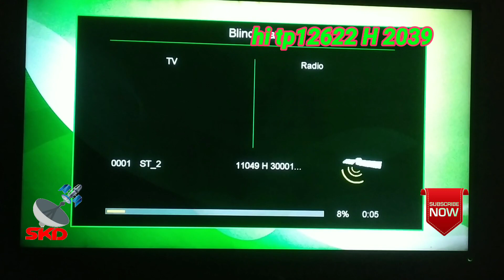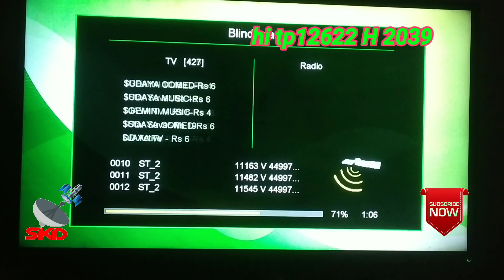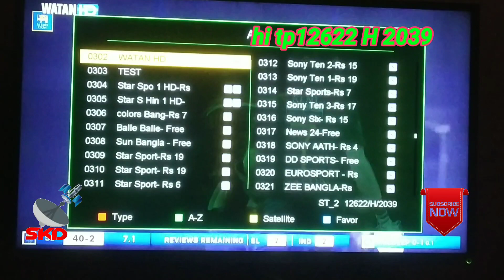watan hd videocon 88e watan hd dish setting watan hd new satellite watan hd new frequency d2hwatnhd